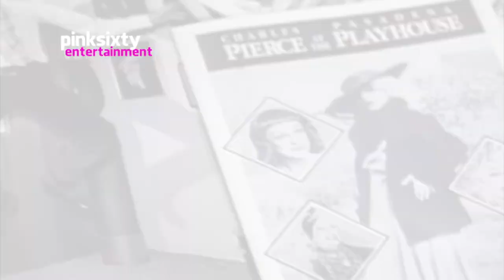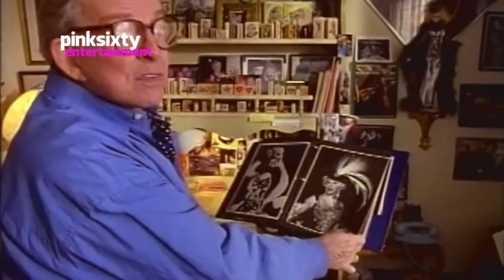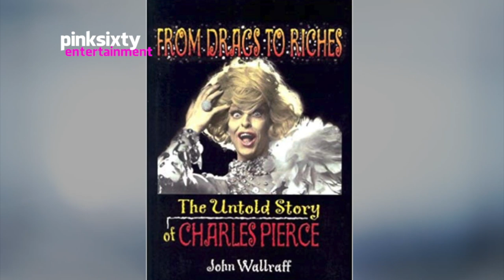CHARLES PIERCE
This week on Pinksixty Entertainment we look at the female impersonator Charles Pierce.

Harvey Fierstein - Joan Crawford - Bette Davis - Charles Busch - Fortune Theatre - LADY BUNNY FOREVER! - RuPaul's Drag Race -
Mae West - Tallulah Bankhead - Gloria Swanson - Carol Channing - Katharine Hepburn

From Drags To Riches